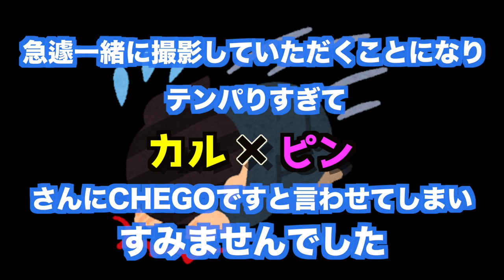カルxピン - KING 振り付け解説動画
カルxピンさんのMVに出演させていただき、

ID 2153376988